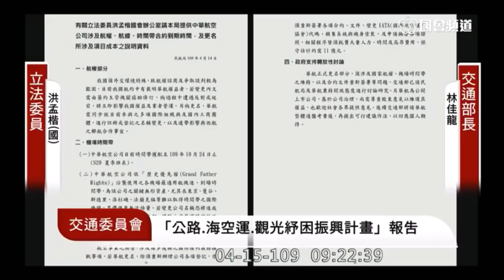國民黨 洪孟楷 質詢 林佳龍 華航改名 2020 04 15 交通委員會 立法院演哪齣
交通部長林佳龍

國民黨做的倒數計時器網頁：「林佳龍的華航改名計時器」